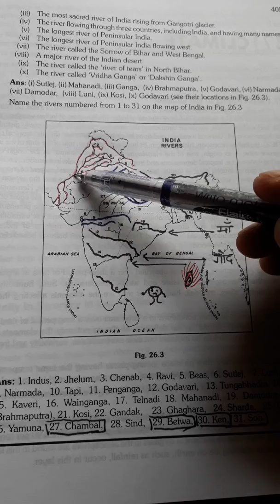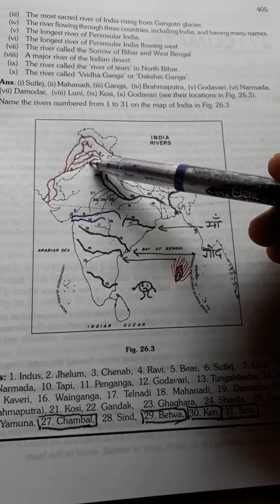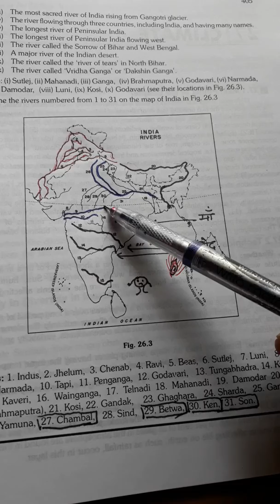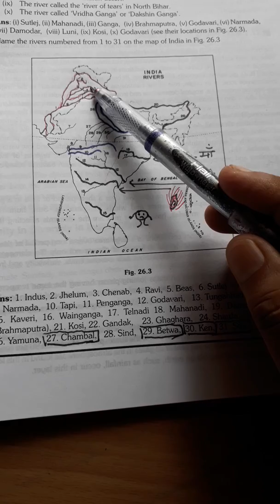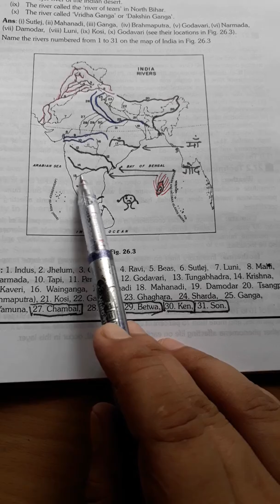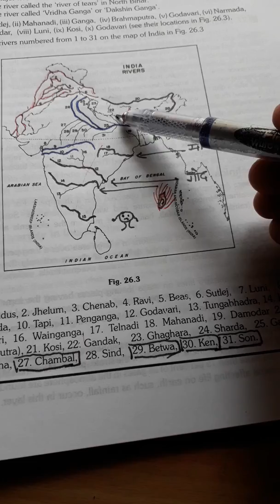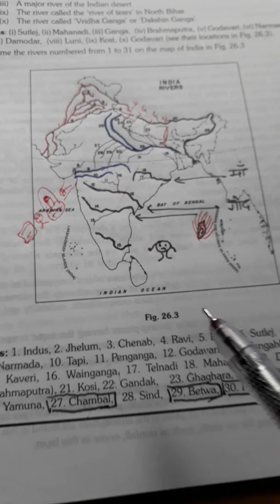River of India map